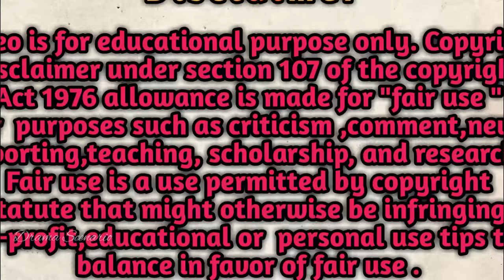মেয়েটি এক Angel কে ভালোবেসে ফেলে😇Soul Plate(সব পর্ব একসাথে)Romantic Fantasy kdrama Bangla explain.